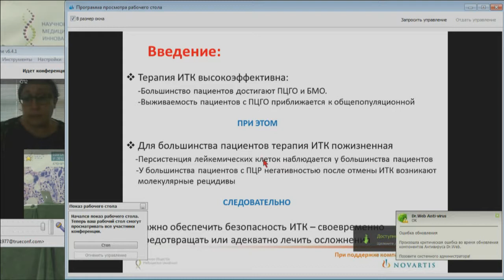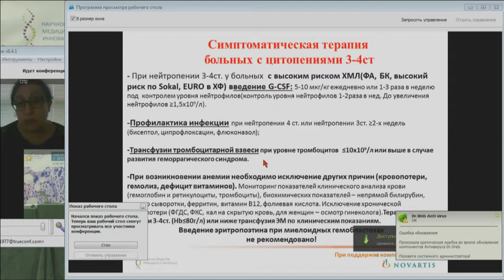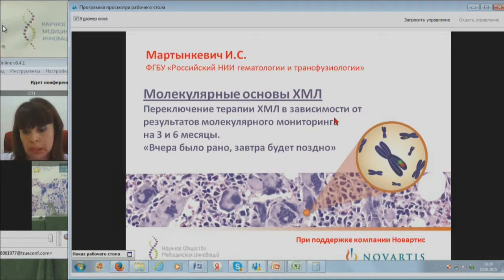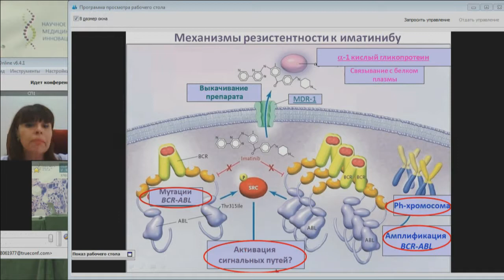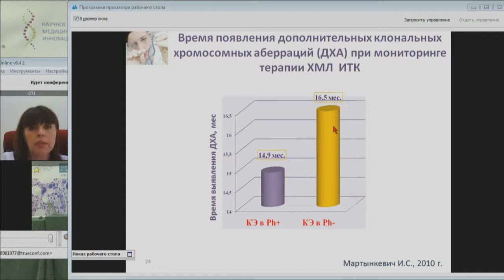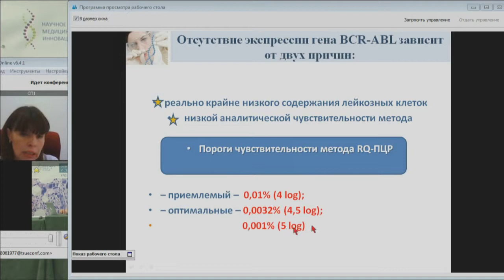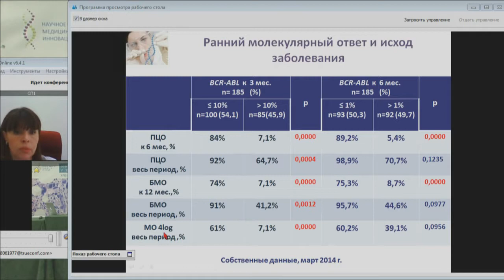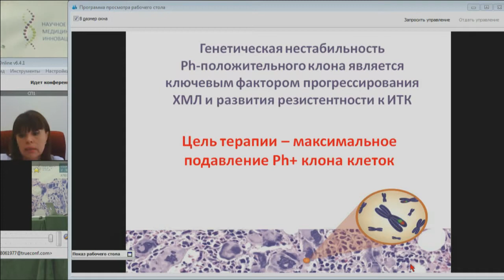!19.06.15, (Москва – С.-П. - Владимир), ХРОНИЧЕСКИЙ МИЕЛОЛЕЙКОЗ.